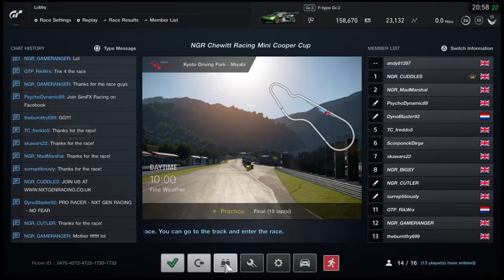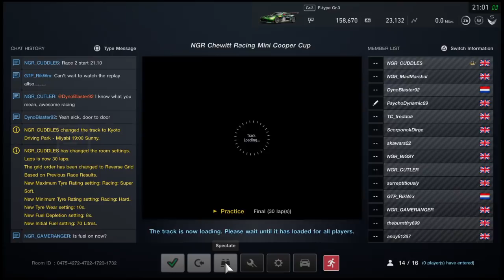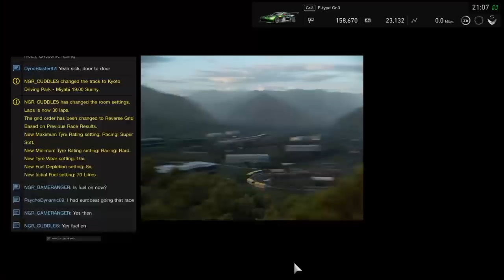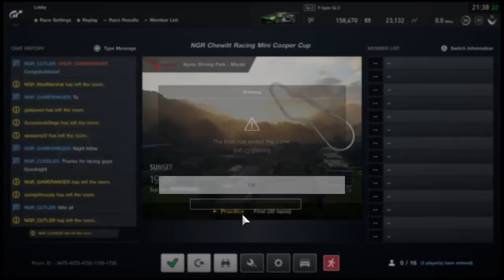GT Sport | NXTGEN Racing | Chloe Hewitt Cooper Cup | R3: Kyoto Miyabi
Welcome to a brand new league from NXTGEN Racing, the Chloe Hewitt Cooper Cup on GTSport.

This new event will see racers jump into the Mini Cooper with 150bhp and weighing 1050kg. Stock set up means that it's all up to the drivers to deliver over the two races for this round as well.

Race one is a sprint race on medium tyres and no wear while race two is a longer race with free tyre choice, tyre wear x40 and fuel a x8 with 70litres to start the race.

Expect exciting and close racing throughout the season with round three from Kyoto Miyabi.

If you wish to join NXTGEN check them out on Facebook and Twitter

Also remember to subscribe, hit the bell icon so you don't miss any content from myself, thump that like button and comment below as well what you enjoyed from the video.